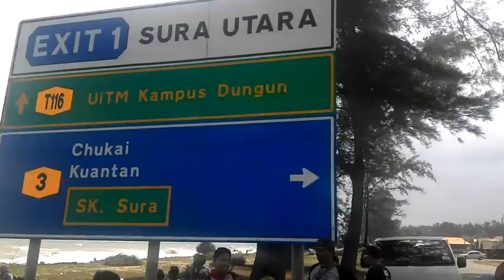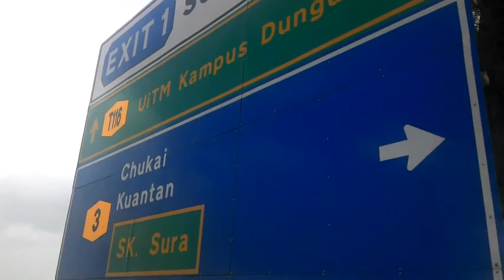Pt2 Glsr ride to Ganu 2016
sbelum pulang kami sempat blegar di pinggiran pantai Sura Dungun Tganu.. melihat keindahan ciptaan Tuhan.. begitu ombak dn angin yg sbegitu kencang menderu.. SubhanAllah..